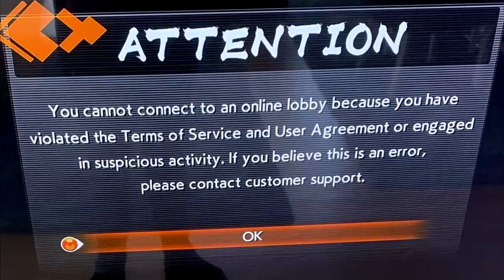DBFZ - FUCK BROLY send him back to the planet he grew up on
Stop skipping Dramatic Finishes!!